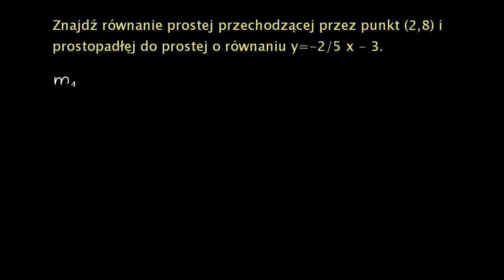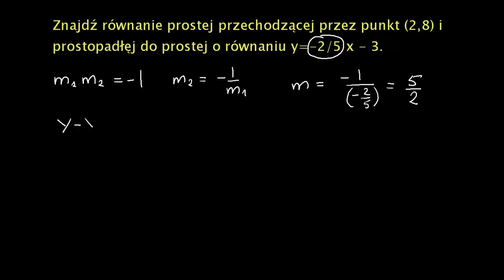Równanie prostej prostopadłej do danej prostej i przechodzącej przez dany punkt